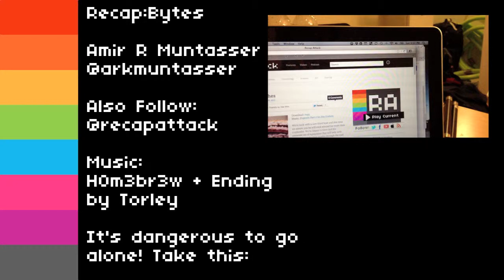Recap:Bytes - New iPad, Apple TV, Diablo 3, Angry Birds Space, Mozilla's New Browser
The new iPad has been announced and I think my reaction to it is pretty tame. However, I do freak out on Mozilla and Blizzard for a bit. And I mention Angry Birds Space somewhere in the middle of all of it.